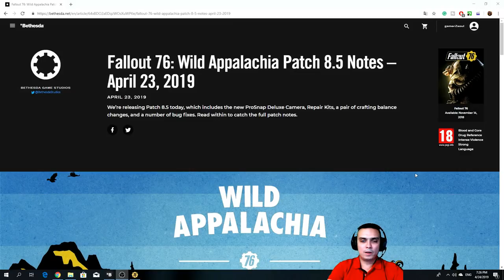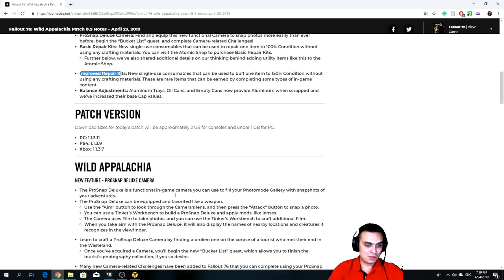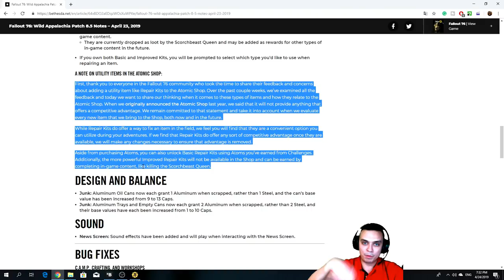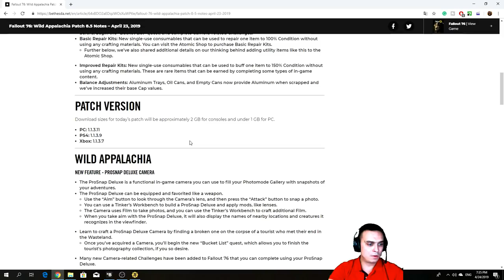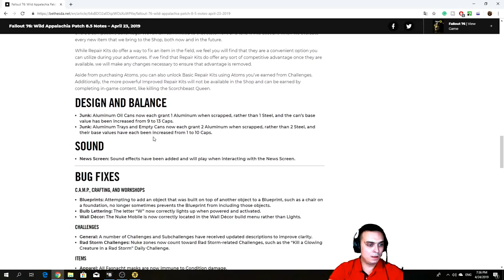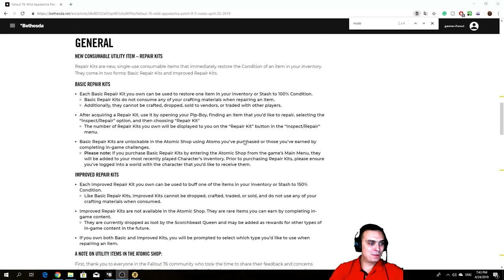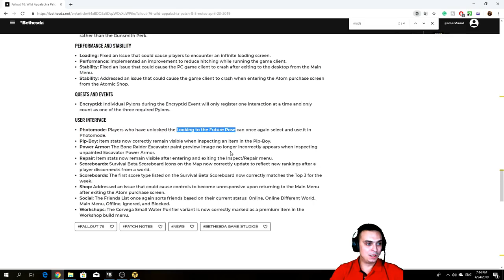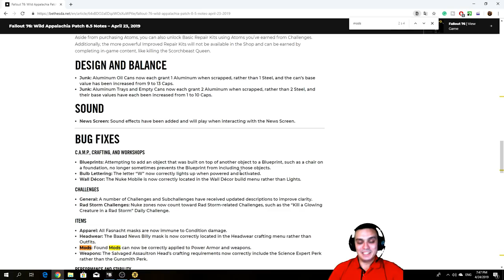Fallout 76 Let's Talk - Wild Appalachia Patch 8.5 Notes – April 23, 2019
Let's see what Fallout 76: Wild Appalachia Patch 8.5 Notes – April 23, 2019 has to offer today.

PATCH HIGHLIGHTS
ProSnap Deluxe Camera: Find and equip this new functional Camera to snap photos more easily than ever before, begin the “Bucket List” quest, and complete Camera-related Challenges!

Basic Repair Kits: New single-use consumables that can be used to repair one item to 100% Condition without using any crafting materials. You can visit the Atomic Shop to purchase Basic Repair Kits.
Further below, we’ve also shared additional details on our thinking behind adding utility items like this to the Atomic Shop.

Improved Repair Kits: New single-use consumables that can be used to buff one item to 150% Condition without using any crafting materials. These are rare items that can be earned by completing some types of in-game content.
Balance Adjustments: Aluminum Trays, Oil Cans, and Empty Cans now provide Aluminum when scrapped and we’ve increased their base Cap values.

Mods: Found Mods can now be correctly applied to Power Armor and weapons.

Social: The Friends List once again sorts friends based on their current status: Online, Online Different World, Main Menu, Offline, Ignored, and Blocked.

Send me a Discord friend invite for private messages: gamerZsoul#7969

2) Provide me with your HONEST feedback in the comments. What you liked and what you disliked.
3) Recommend me what type of videos would you want to see on my channel.